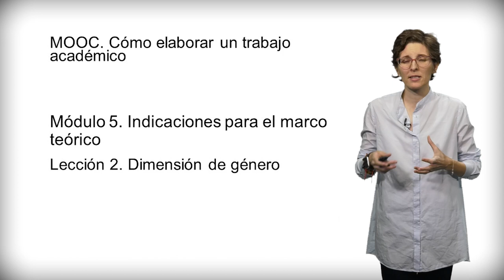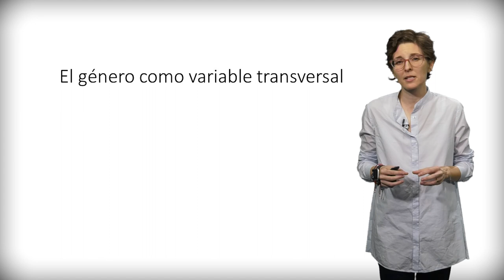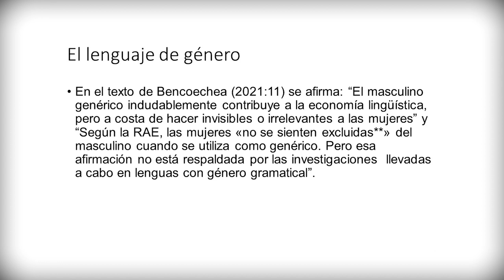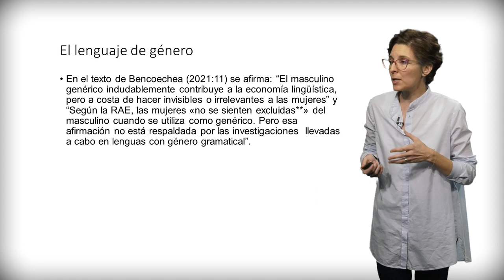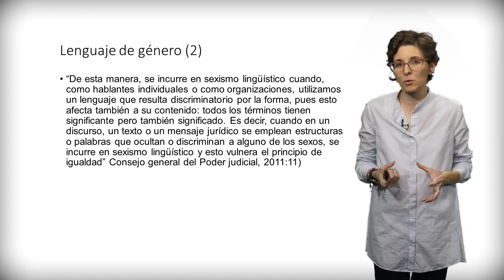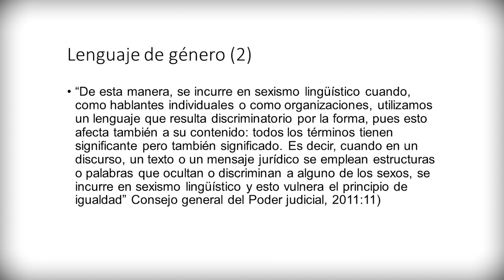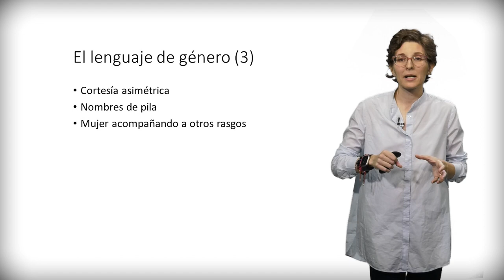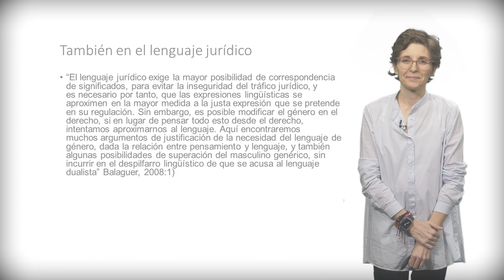Módulo 5. Indicaciones para el marco teórico_ Lección 2_ Dimensión de género